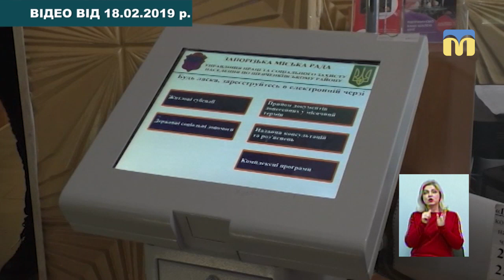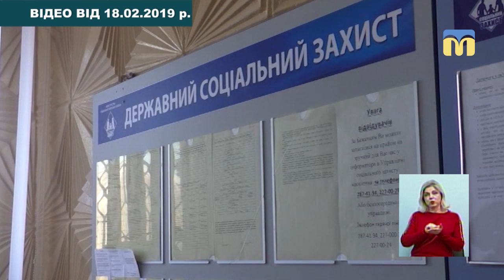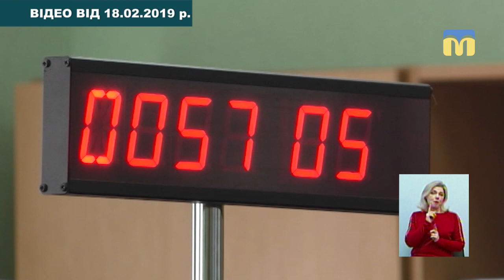Тема дня: Монетизація субсидій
Сьогодні міністр соціальної політики Андрій Рева заявив про успішне завершення першого етапу монетизації субсидій і те, що з березня розпочнуться виплати субсидій у готівковій формі. Хто, як і коли отримає субсидію грошима? Виграють від монетизації громадяни чи ні? – про це в програмі «Тема дня» 25 лютого 2019 року.
Гості прямого ефіру:
Оксана Єльчієва – директорка департаменту соціального захисту населення Миколаївської ОДА
Олена Сичугова – начальниця Головного управляння Пенсійного фонду України в Миколаївській області